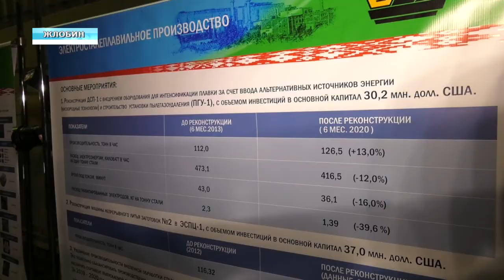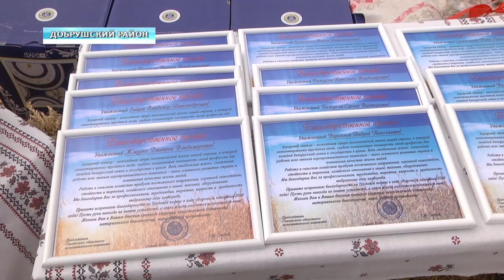Обзор недели 26.07.2020